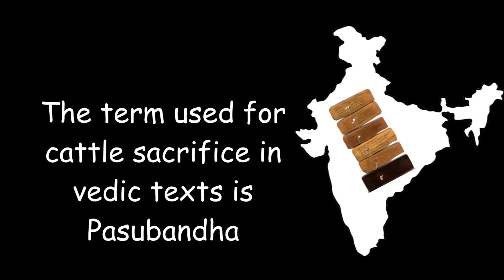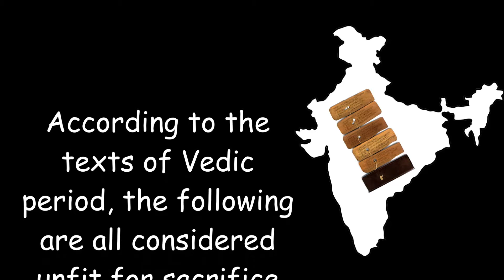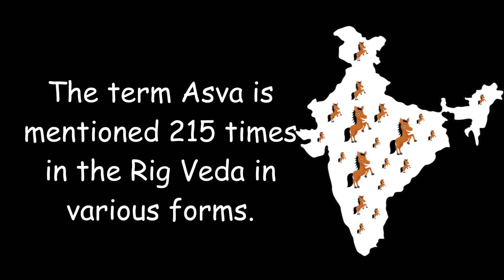Sacrifices during Vedic Period | UPSC General Studies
How many times the word Asva was mentioned in Rig-Veda?
Cattle sacrifice of the Vedic period was mentioned as what?
Which text contains all the instances about the sacrifices of the vedic period?